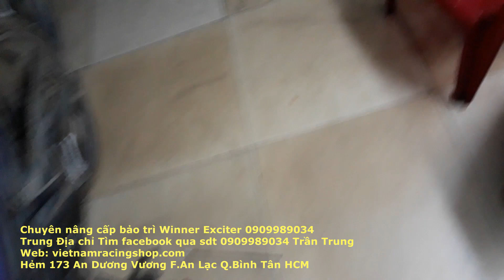Thợ máy xe Phượt Đà Lạt: Tập 2 Trang thiết bị dụng cụ cần thiết cho xe